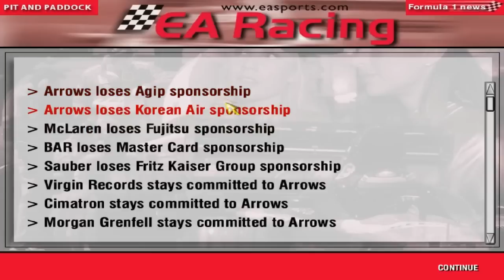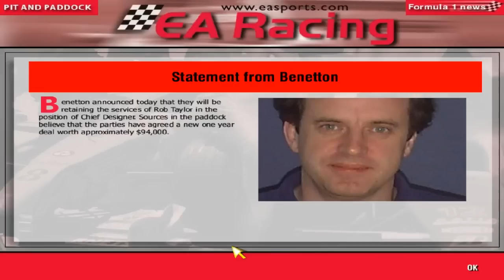F1 Manager: Minardi Manager Career - Part 31 - Belgium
Hey guys it's PSL here and in this part I'm at the truly legendary Spa-Francorchamps for the Belgian Grand Prix. It's a very iconic track which has seen a lot of drama and chaos over the years, so can that be replicated again?

Teams Contracts for next year: Announced as of this episode:
(Ferrari and Arrows always use their own engines and as such are confirmed from the start)

McLaren: Driver 1: Jacques Villeneuve, Driver 2: Eddie Irvine, Test Driver: Ricardo Zonta, Engine: Ford Zetec, Brakes: AP Racing, Electronics: TAG, Chief Designer: Andy Le Fleming, Technical Director: TBC, Commercial Manager: David Warren

Ferrari: Driver 1: Michael Schumacher, Driver 2: Heinz-Harald Frentzen, Test Driver: TBC Engine: Ferrari, Brakes: Brembo, Electronics: Magneti Marelli, Chief Designer: Rory Byrne, Technical Director: TBC, Commercial Manager: Ian Phillips

Williams: Driver 1: TBC, Driver 2: Ralf Schumacher, Test Driver: TBC, Engine: Supertec, Brakes: AP Racing, Electronics: Magneti Marelli, Chief Designer: TBC, Technical Director: TBC, Commercial Manager: Richard West

Benetton: Driver 1: Rubens Barrichello, Driver 2: TBC, Test Driver: TBC, Engine: Petronas, Brakes: Brembo, Electronics: Honda PGM-IG, Chief Designer: Rob Taylor, Technical Director: Patrick Head, Commercial Manager: Jim Wright

Stewart: Driver 1: Damon Hill, Driver 2: Mika Salo, Test Driver: Tomas Enge, Engine: Peugeot, Brakes: AP Racing, Electronics: Visteon, Chief Designer: Nick Wirth, Technical Director: Leo Ress, Commercial Manager: Massimo Cusimano

Minardi: Driver 1: TBC, Driver 2: TBC, Test Driver: TBC, Engine: Mercedes, Brakes: AP Racing, Electronics: Magneti Marelli, Chief Designer: Neil Oatley, Technical Director: Ross Brawn, Commercial Manager: Steffano Domenicali

Jordan: Driver 1: Jarno Trulli, Driver 2: Pedro de la Rosa, Test Driver: Johnny Herbert, Engine: Ford Zetec, Brakes: Brembo, Electronics: Honda PGM-IG, Chief Designer: Loic Bigois, Technical Director: TBC, Commercial Manager: Les Olsen

BAR: Driver 1: Giancarlo Fisichella, Driver 2: Patrick Lemarie, Test Driver: TBC, Engine: Petronas, Brakes: Brembo, Electronics: Visteon, Chief Designer: Gavin Fisher, Technical Director: Mike Gascoyne, Commercial Manager: Rob Armstrong

Sauber: Driver 1: Alexander Wurz, Driver 2: Pedro Diniz, Test Driver: Nick Heidfeld, Engine: Petronas, Brakes: Brembo, Electronics: Magneti Marelli, Chief Designer: Andrew Tilley, Technical Director: Malcolm Oastler, Commercial Manager: Marco Feser

Prost: Driver 1: Alessandro Zanardi, Driver 2: Olivier Panis, Test Driver: Laurent Redon, Engine: Ford Zetec, Brakes: TBC, Electronics: TAG, Chief Designer: Andrew Green, Technical Director: Gustav Brunner, Commercial Manager: Herve Bodinier

Arrows: Driver 1: Jean Alesi, Driver 2: Marc Gene, Test Driver: Gaston Mazzacane, Engine: Arrows, Brakes: AP Racing, Electronics: TAG, Chief Designer: Mark Smith, Technical Director: Gary Anderson, Commercial Manager: Ekrem Sami